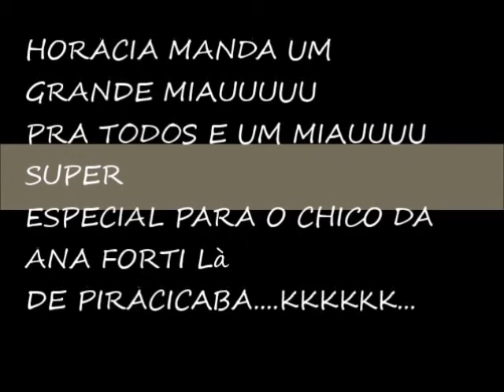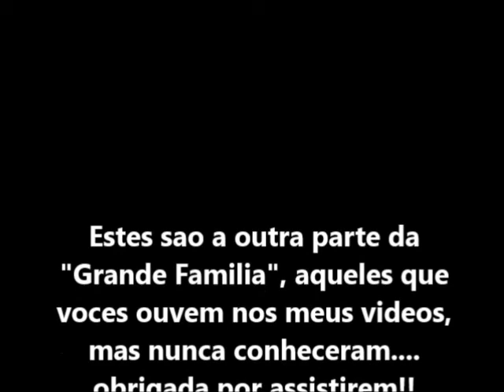Animaizinhos de estimaçao.....gato & passarinhos